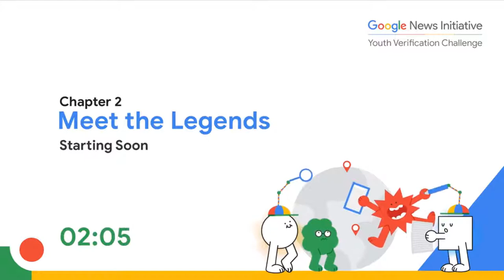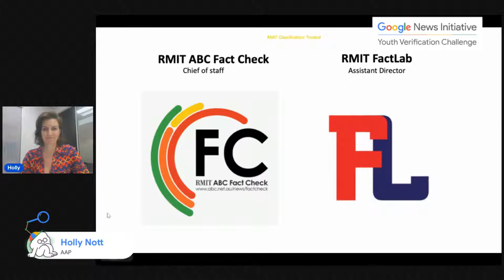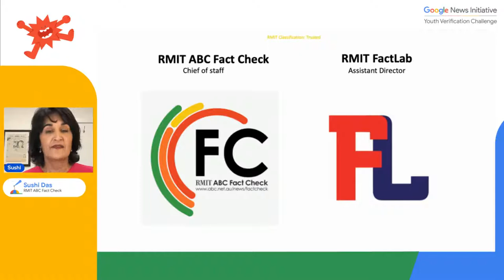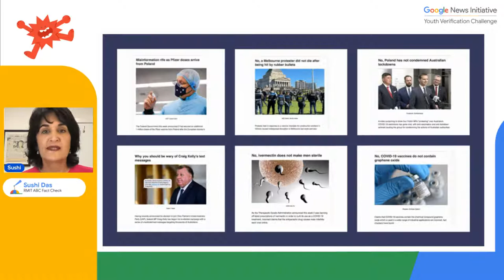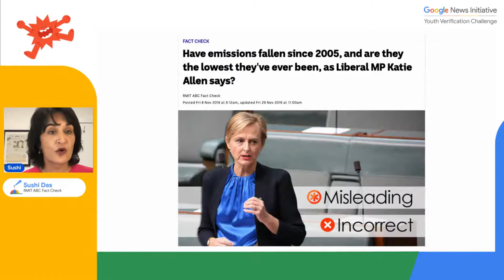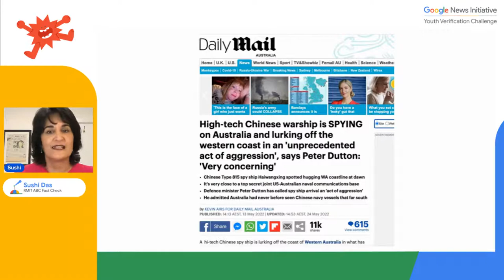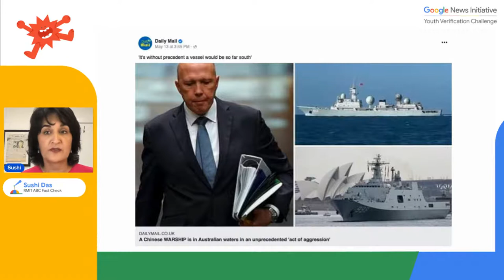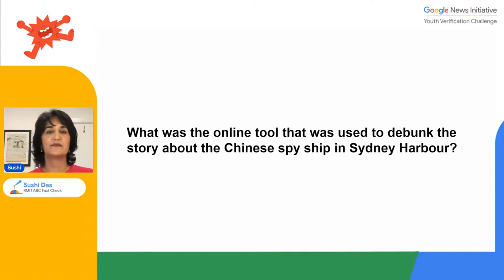Verification Challenge Chapter 2: Session 4 (English-AUNZ)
Sushi Das is chief of staff at RMIT ABC Fact Check and assistant director of RMIT FactLab. She has worked as a journalist for more than 25 years and currently leads RMIT FactLab's third-party fact-checking programme to combat viral misinformation and disinformation. In 2021 she collaborated with the International Fact-Checking Network to help train journalist in the Pacific region in fact-checking skills. Das is an award-winning journalist who worked at The Age newspaper in Melbourne, Australia, before joining the Fact Check team. She held a number of senior positions on the paper, including news editor, columnist and opinion editor. She is also a PhD candidate at RMIT University researching fact-checking.